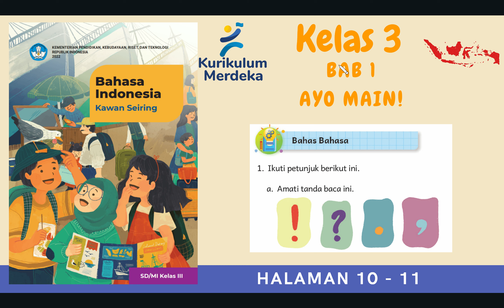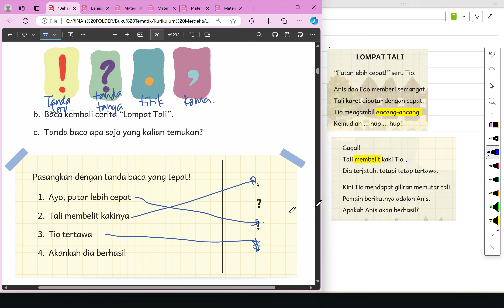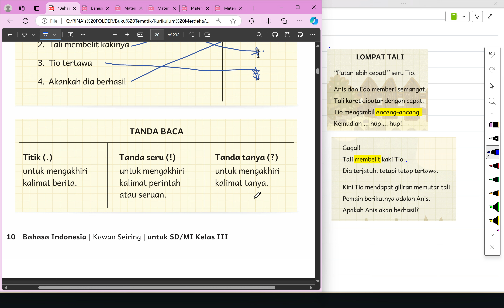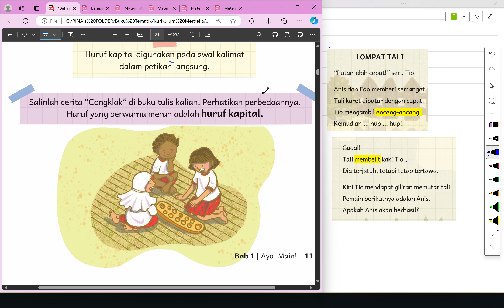KURIKULUM MERDEKA KELAS 3 B INDONESIA | BAB 1 | HALAMAN 10 - 11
"Hi Adik-Adik,

Di video kali ini Kak Rina akan membahas materi dan kunci jawaban dari Buku KURIKULUM MERDEKA KELAS 3 B INDONESIA | BAB 1 AYO MAIN PADA BAGIAN BAHAS BAHASA DI HALAMAN 10 SAMPAI DENGAN 11

ALAT NGONTEN KAK RINA :
Editing : Filmora, Camtasia, CapCut Pro
Laptop : Lenovo Yoga Slim 7i Pro
Pen Tablet : Wacom One by CTL-472 & XP Pen Deco 01 V2
Mic : Soundtech 2.1, TNW-N9 Wireless Microphone, Rode Podmic USB
Tools : Microsoft Edge, OneNote for Windows 11, PowerPoint, Canva Pro